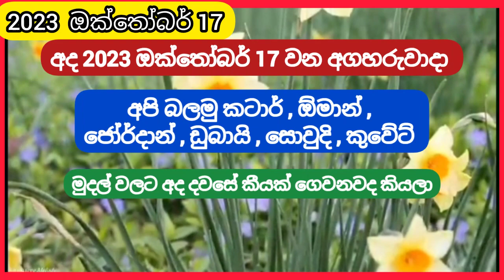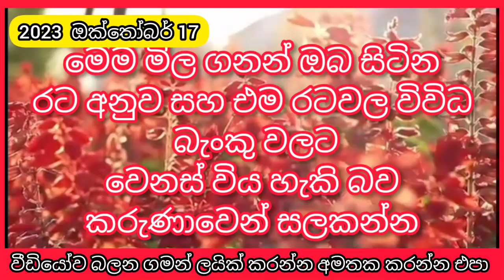💰Exchange rate In sri lanka |kuwait currency|2023.10.17 |the x rate |remittance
අද මිල ගනන් මෙන්න Exchange rate In sri lanka |kuwait currency|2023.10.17|kuwait exchange rate |the x rate |remittance@xrate251